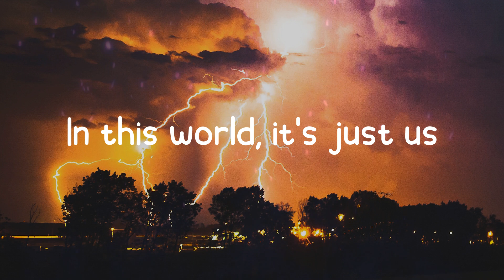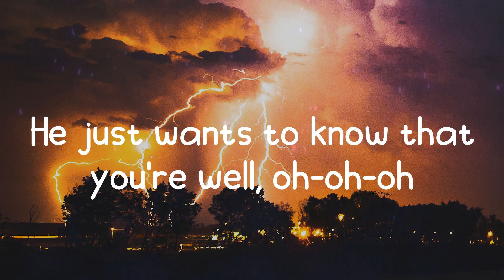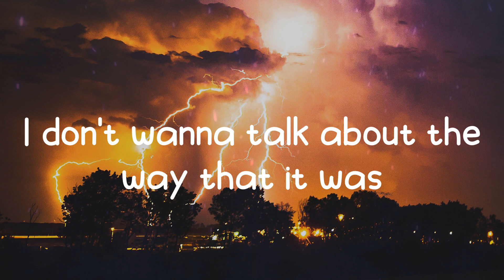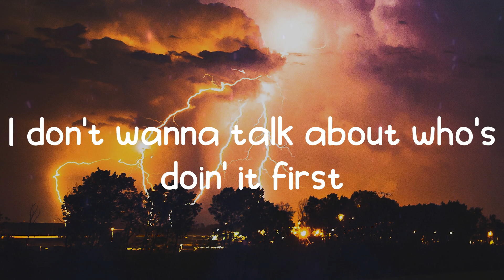Harry Styles - As It Was (Lyrics)